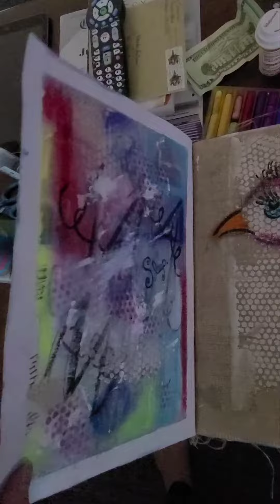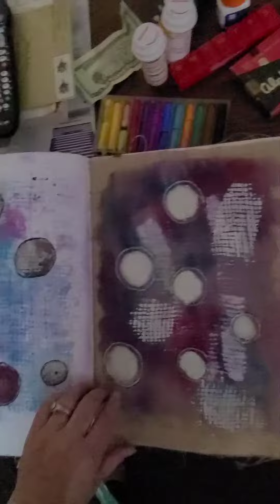2021 Wendy art experiment journal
Last page in 2 year textured journal. So much to learn with medium and surface.